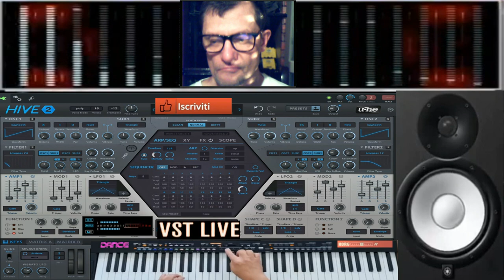giovanni Trance Atomic Adrenaline ( Vst Hive 2 ) live vst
vst usato per composizione ( Vst Hive 2 )
nome del brano giovanni Trance Atomic Adrenaline